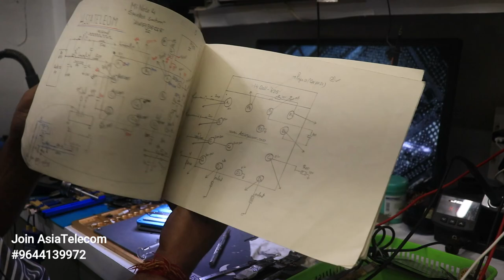iPhone 8 - CPU A11 Remove & Glue Cleaning by Easy & Safe Method with Tool Information